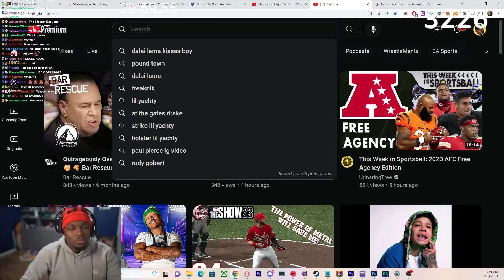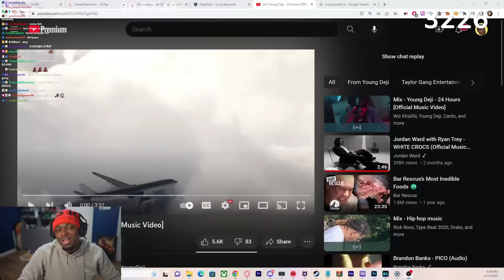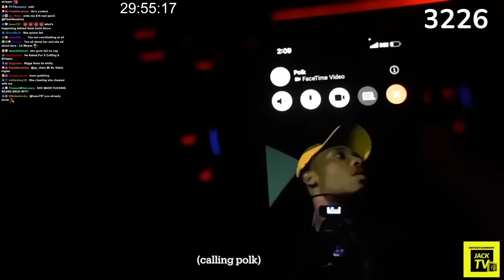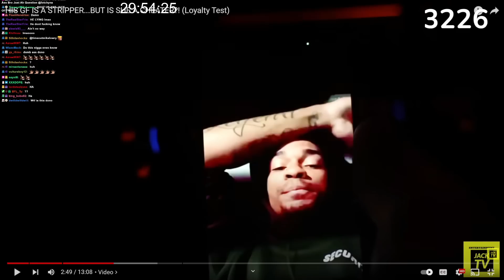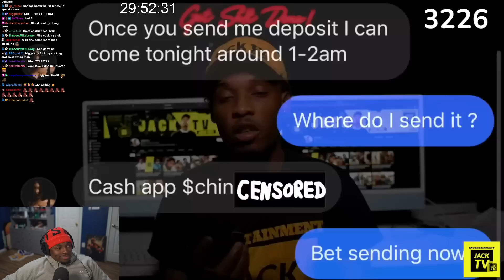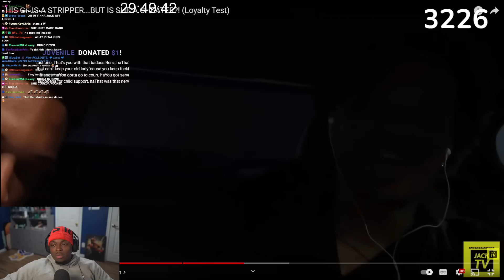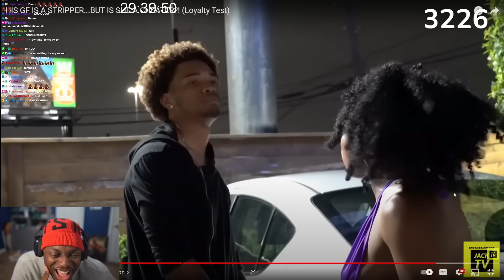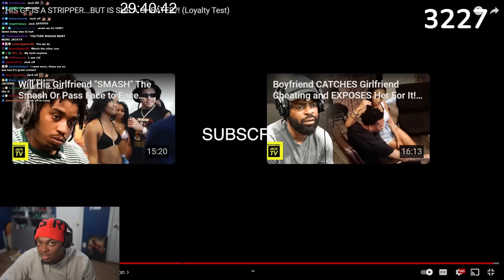We’re Back….| Tray Reacts to JackTV Loyalty Test